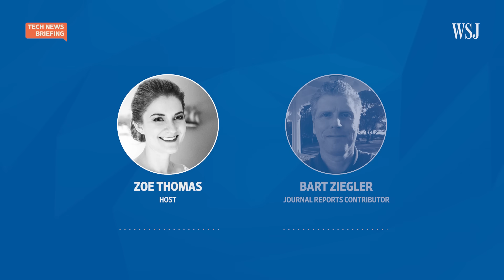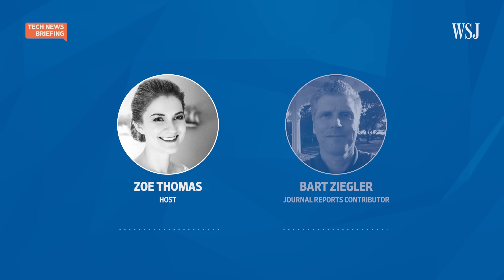Self-Driving Car Tech: What's Slowing It Down? | WSJ Tech News Briefing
Car and tech companies have promised for years that fully self-driving cars were just around the corner. But experts say the technology is far from where it needs to be to fully replace drivers.

Bart Ziegler, who wrote about self-driving tech for the WSJ's Journal Reports, joins host Zoe Thomas to discuss what is pumping the brakes.

0:00 Where does self-driving technology currently stand?
1:16 Will fully self-driving cars ever come out?
2:43 What needs to change for self-driving cars to do more than just assist drivers
4:33 Could AI drive for us?
5:38 Are changes needed on roads or highways for self-driving cars to be a reality?